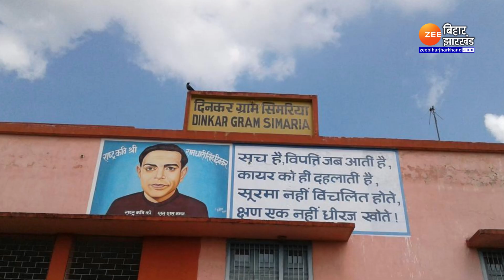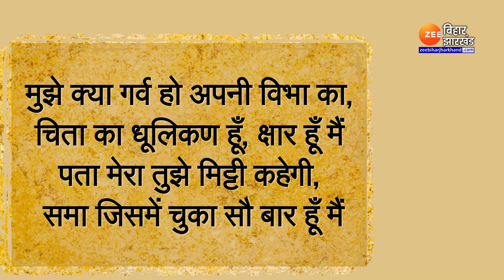जानिए रामधारी सिंह दिनकर जी की जीवन के बारे में कुछ रोचक बातें । Ramdhari Singh Dinkar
Know some interesting things about the life of Ramdhari Singh Dinkar ji. Ramdhari Singh Dinkar

राष्ट्रकवि के नाम से मशहूर 'दिनकर' बिहार के रहने वाले थे। आइए जानते हैं उनके जीवन की उपलब्धियों और उनके काम के बारे में